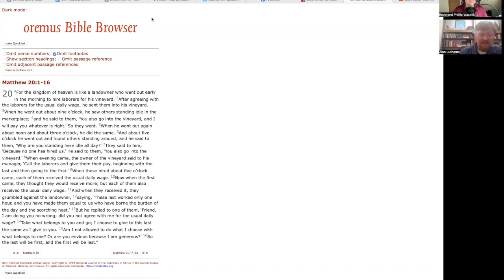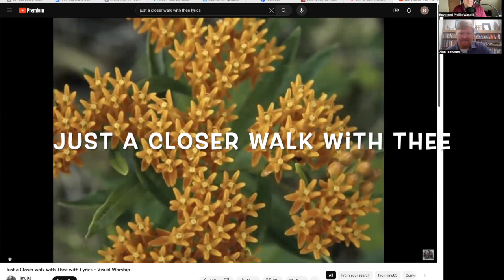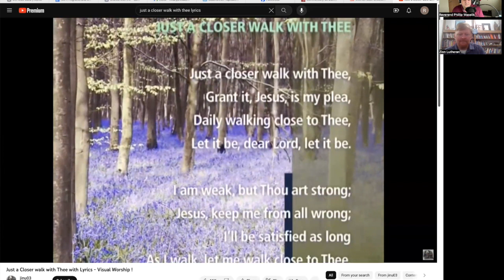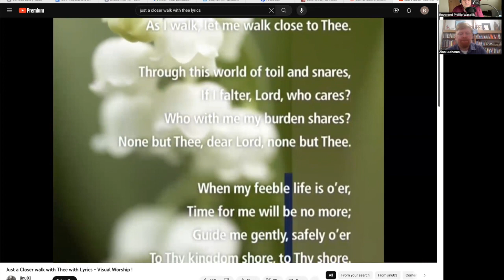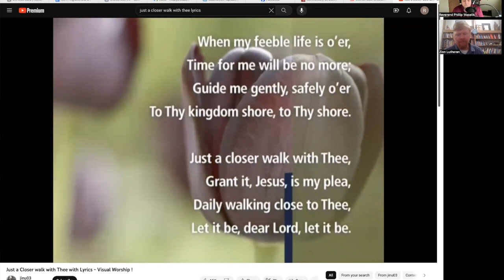A fun conversation with PastorJoe, and a little Walk with Thee.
Please join me in welcome Pastor Joe as we talk about the vineyard, anger, and Just a Closer Walk with Thee.